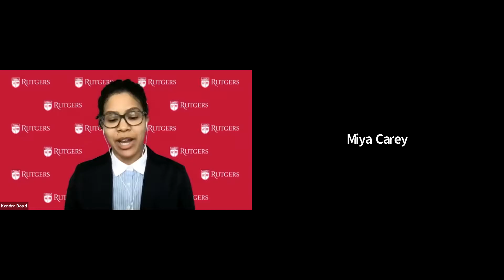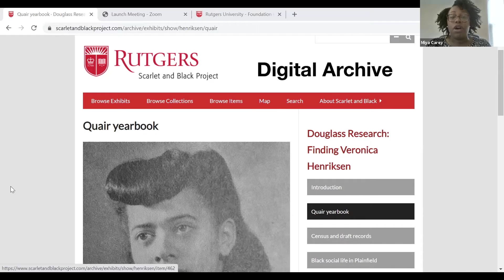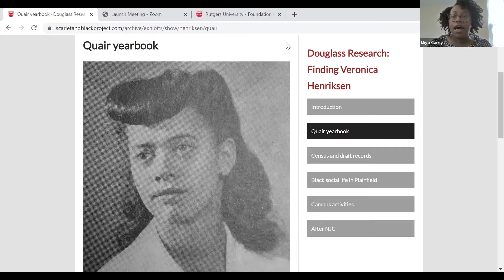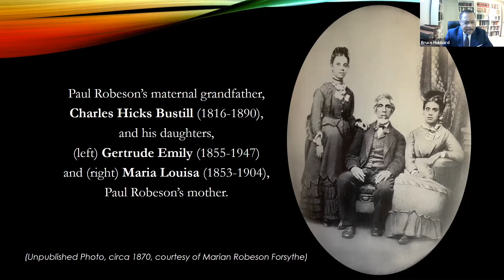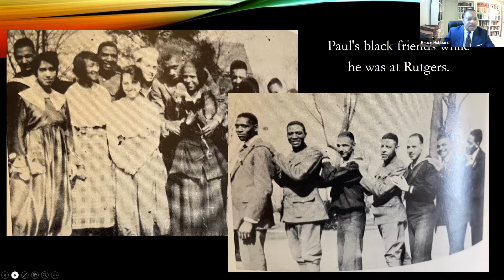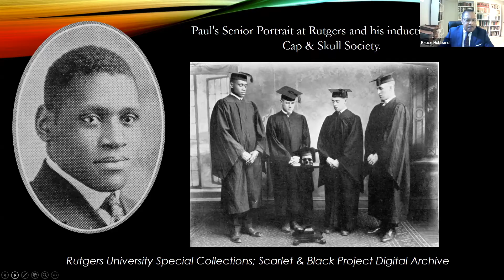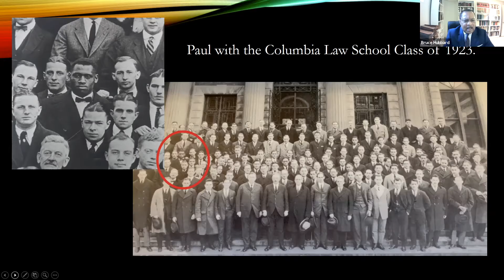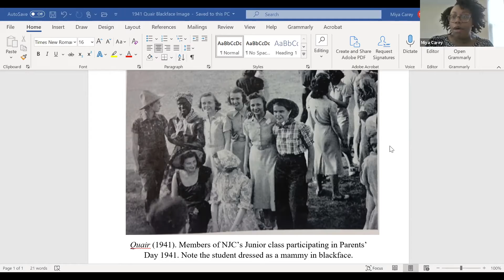Rutgers Scarlet and Black Symposium: First Black Alumni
Scarlet and Black Virtual Symposium at Rutgers University

Session 2: The First Black Alumni: An Exploration of Scarlet and Black, Volume 2.
This session took place on April 29, 2021.

The panel highlights our book Scarlet and Black, Volume 2: Constructing Race and Gender at Rutgers, 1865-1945. Panelists discuss how race and gender shaped the experience of some of the first black students to attend Rutgers, such as Paul Robeson and Julia Baxter Bates.

Panelists:
- Kendra Boyd, co-editor of Volume 2, Assistant Professor of History at Rutgers–Camden
- Miya Carey, co-editor of Volume 3, Presidential Diversity Postdoctoral Fellow at Binghamton University
- Shaun Armstead, Scarlet and Black doctoral researcher
- Bruce Hubbard, RC ’69, Principal of New York City law firm Bruce A. Hubbard P.C.